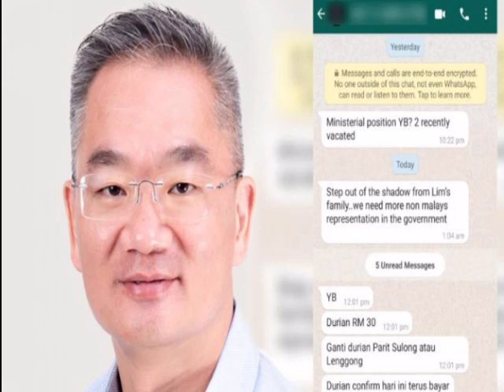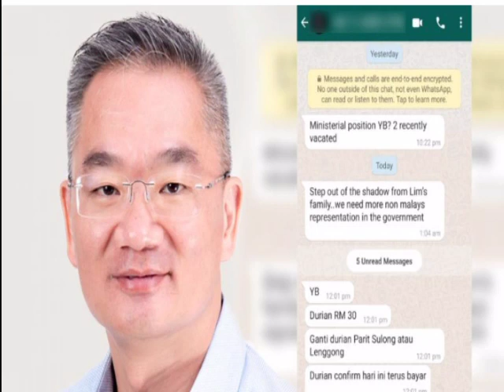SPRM PATUT SIASAT PERKARA INI SAMPAI KE AKAR UMBI